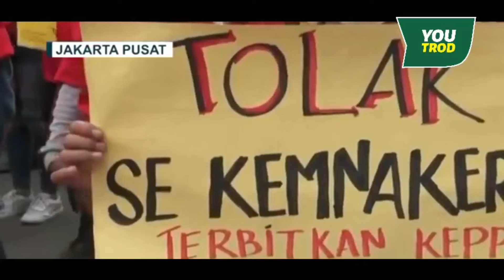JEJAK ANIES KEPADA BURUH DIPUJI LEBING KONGKRIT